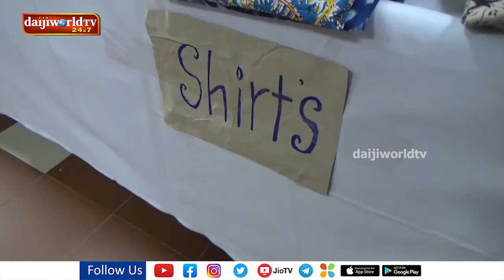Three-day long 'Namma Angadi' expo-cum-sale inaugurated